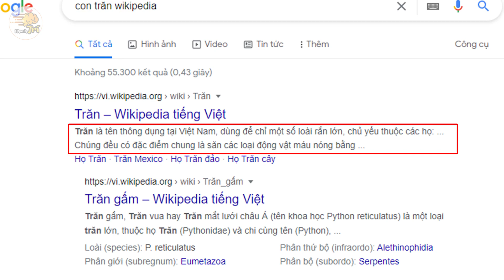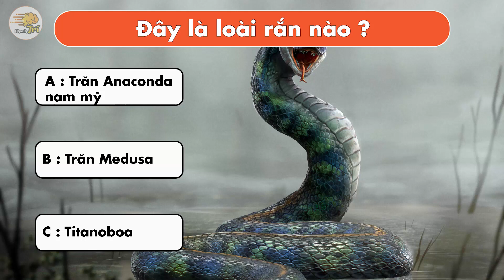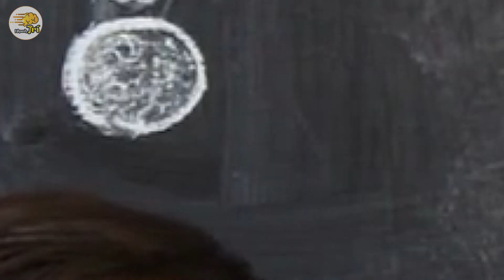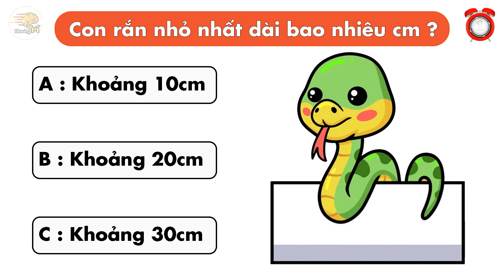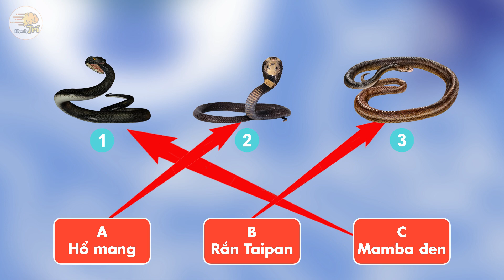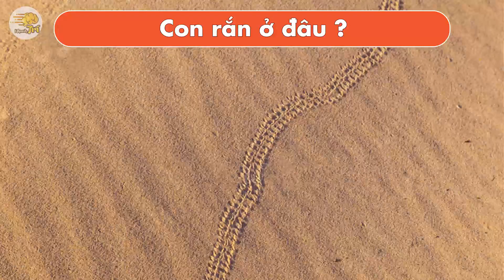Top 11 Câu Đố Tìm Hiểu Về Các LOÀI RẮN BÍ ẨN Nhất Thế Giới Chỉ Dành Cho 5% Học Sinh Giỏi | Nhanh Trí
1/ Trăn và rắn có phải là 2 loài khác nhau hay không? tại sao?
2/ tiếp đến là kỷ lục về loài rắn siêu to khổng lồ nhất trên thế giới!
đánh đố iq 1000 cũng phải trầm trồ ố á đấy!
3/ Khi Titanoboa hóa làm nhân vật game với sức mạnh y đời thật đối mặt với Huggy Wuggy trong Poppy playtime thì sẽ ra sao?
4/  Loài rắn bé nhỏ nhất hành tinh có kích thước trông như thế nào?
5/ Loài rắn đắt nhất thế giới bao nhiêu tiền ?
6/ Tiếp theo là 1 câu đố gây kinh hãi ngay lập tức với bất kỳ ai!!
liên quan tới loài rắn độc nhất trên thế giới!
đố bạn đoán trăm phát trăm trúng tên của những loài rắn đó ?
7/ Đâu là con rắn biển ?
8/ Đôi mắt tia nhanh như chớp của bạn có thấy ông tổ của ngành ninja sa mạc đang ẩn nấp ở đâu không?
9/  Họ hàng với ninja sa mạc là bậc thầy ngụy trang trong bức ảnh này ! Hãy tìm con rắn .
10/ Còn bây giờ vào cuộc chiến lịch sử chưa từng có : Khi siêu cá mập megalodon chạm trán với titanoboa thì theo bạn cuộc chiến này sẽ gọi tên người chiến thắng là ai?
11/ Khi titanoboa giao đấu với khủng long T-rex ai sẽ thắng??

00:00 Mở đầu
00:22 Trăn và rắn là 2 loài giống hay khác nhau ?
01:13 Đây là loài rắn nào ?
02:11 Titannoboa và Huggy Wuggy ai sẽ thắng cuộc ?
03:01 Con rắn nhỏ nhất thế giới dài bao nhiêu CM?
03:44 Con rắn đắt nhất thế giới bao nhiều tiền ?
04:34 Nối hình vào đáp án thích hợp
05:19 Con nào là rắn biển
05:53 Con rắn ở đâu ?
06:20 Con rắn ở đâu ?
06:54 Con nào sẽ thắng ?
07:42 Con nào sẽ thắng ?